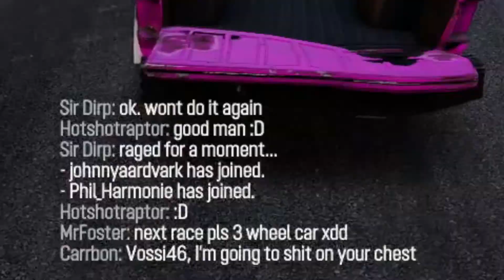HE IS NOT WALKING AGAIN!!!(Wreckfest Funny Moments With Friends#12)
Hey Guys This is Part 12 of Wreckfest With Friends If You Like The Video!!!

⦿ Don't Forget To Leave A Like Or a Comments!

① Add Me On PS4: WCPOT_93

★ And I See You Guys On My Next Video!! ★
All I Have Too Say is: